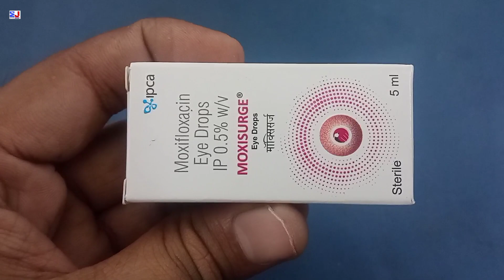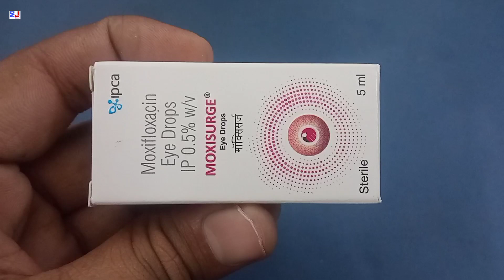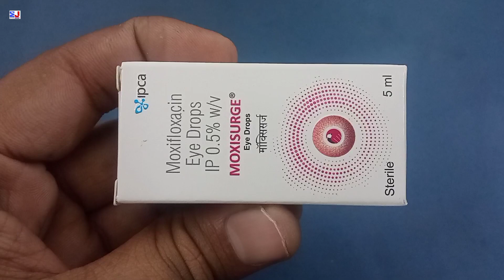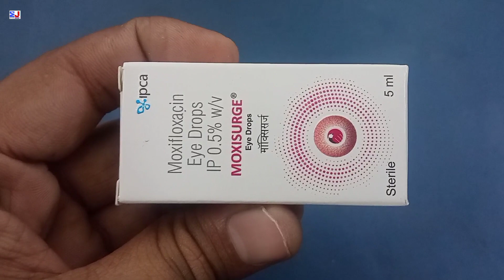Moxisurge Eye Drops | Moxifloxacin Eye Drops | Moxisurge Eye Drops Uses Side effects Benefits Dosage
Moxisurge Eye Drops | Moxifloxacin Eye Drops | Moxisurge Eye Drops Uses Side effects Benefits Dosage ingredients Review in Hindi
Moxisurge Eye Drops Uses in Hindi

kindly note